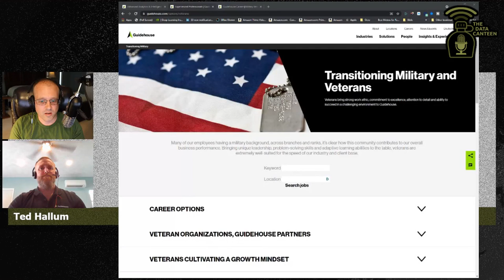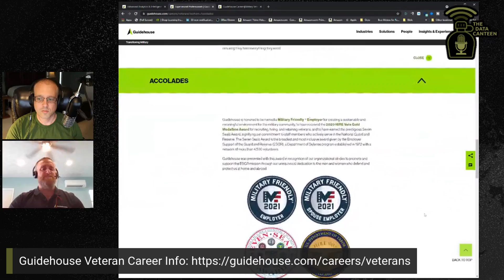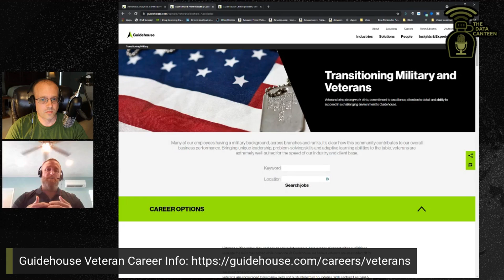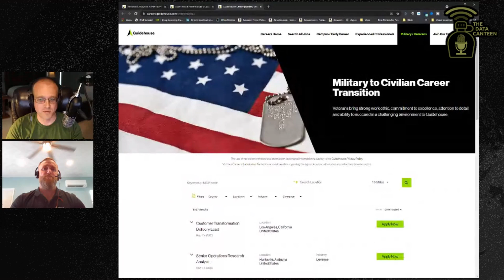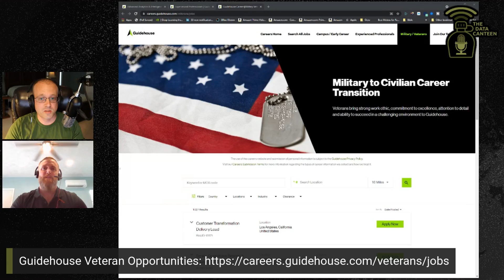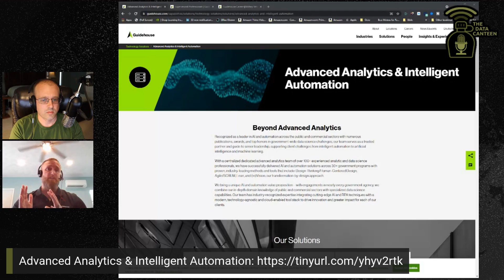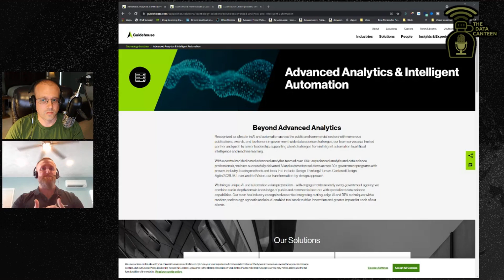Dr. Dan Hudson: Analytics & Automation Hiring Manager | The Data Canteen #11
In this episode, I have a great chat with Dr. Dan Hudson, Director of Advanced Analytics and Intelligent Automation at Guidehouse. Dan and I having a wide ranging conversation, to include: the veteran-friendly culture at Guidehouse, Dan's military background and personal data science journey, insights from his experiences as an analytics and automation hiring manager, the future of our field, and the skills you should focus on to remain in-demand over the long-term.

FEATURED GUEST:
Name: Dan Hudson

PODCAST INFO:
Host: Ted Hallum

OUTLINE:
00:00:00​ - Introduction
00:01:08 – Catalyst for Dan's recent move to Guidehouse
00:03:53 – What's Guidehouse?
00:04:18 – The culture at Guidehouse
00:06:47 – What makes Guidehouse a veteran-friendly employer?
00:10:17 – Current veteran-focused employment opportunities at Guidehouse
00:11:24 – What is the Advanced Analytics and Intelligence Automation practice?
00:13:40 - Dan's military background and personal data science journey
00:27:18 – One of the beauties of the data science space
00:28:38 – Insights from Dan's experiences as an analytics and automation hiring manager
00:54:24 – How you can request mentorship
00:48:44 – To generalize or specialize? That is the question!
00:41:47 – If you specialize...to what degree should you specialize?
00:57:13 – Everything you might want to know about the Certified Analytics Professional (CAP) certification
01:02:53 – Are we approaching a point when we'll all need to become software engineers?
01:06:06 – Dan's recommendations for data science-related podcasts and books
01:10:15 – Dan's preferred means of contact
01:11:15 – Farewells